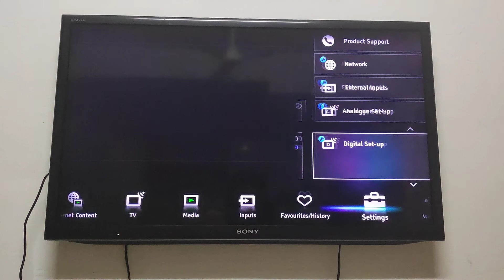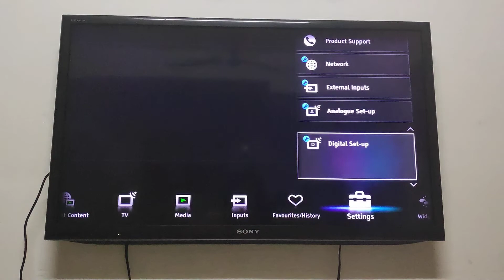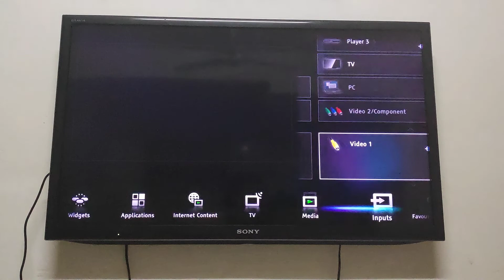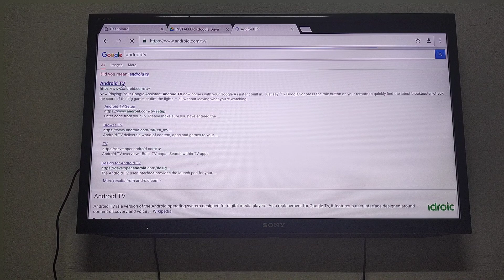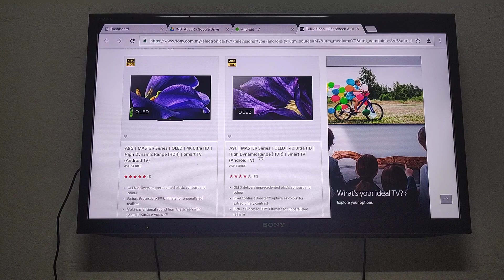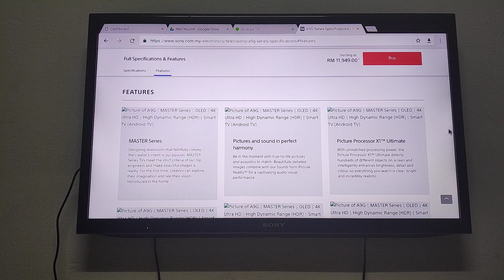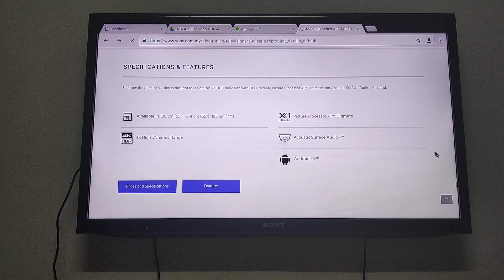Kenapa Anda Patut Beli Android Tv Berbanding SmartTv